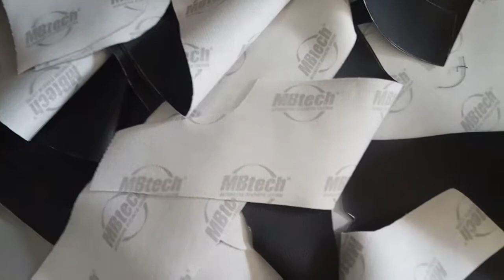Workshop Sarung Jok Mobil Jahit Patent Bengkel MONSTER AUDIOWORKS - Tebet